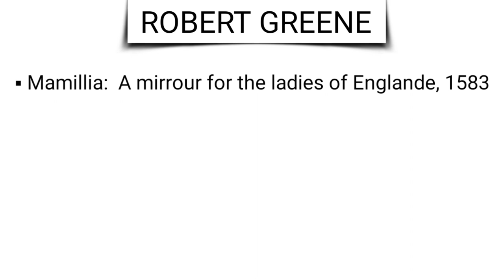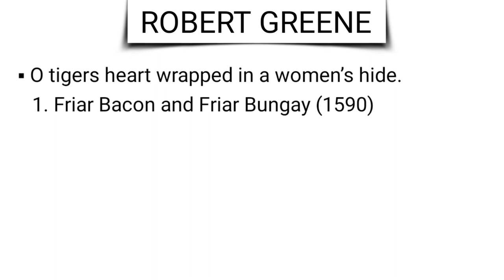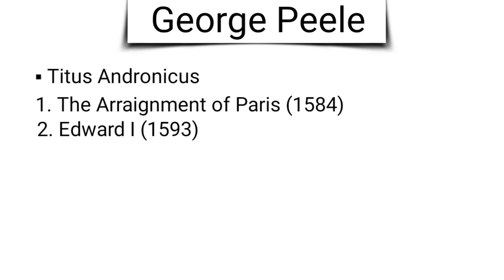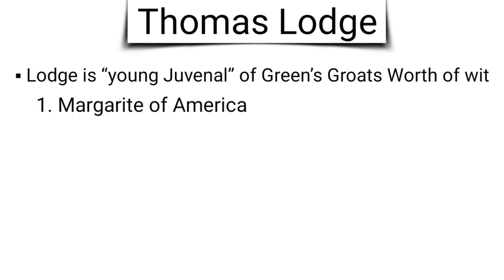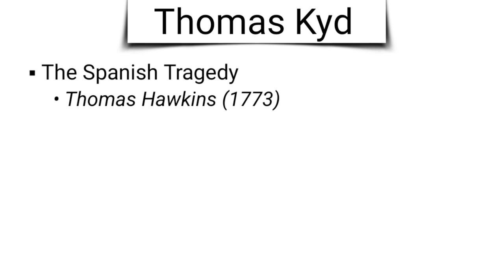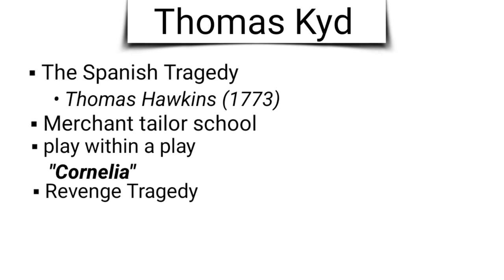University Wits | John Lyly, Christopher Marlowe, Thomas kyd, Robert greene, Thomas Nashe, G. peele